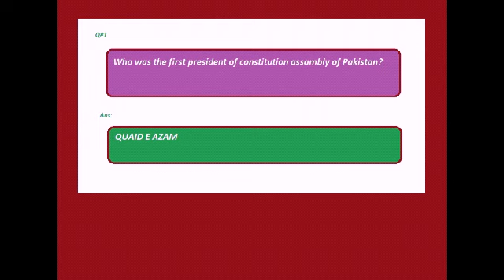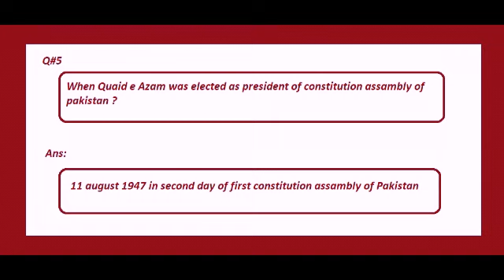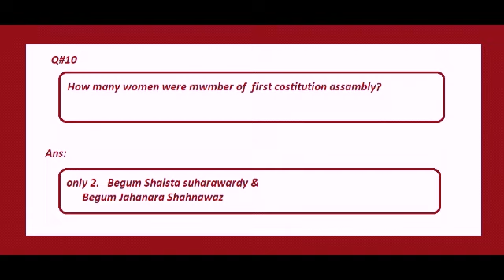Ppsc and fpsc genral knowledge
All important questions of first constitution assembly of pakistan for ppsc and fpsc